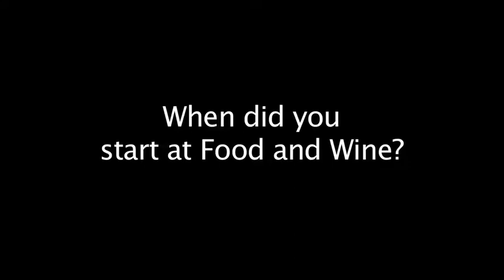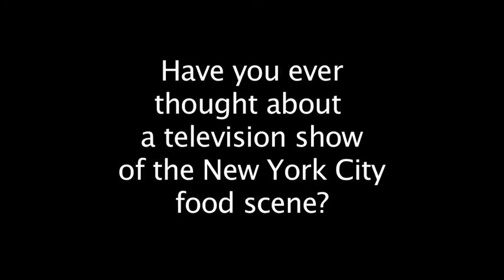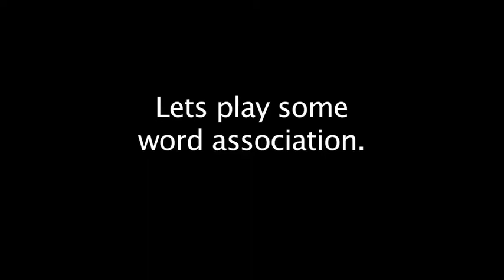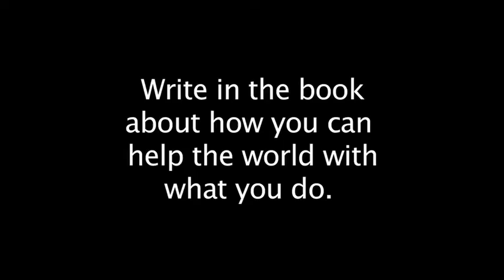Imbibe & Inspire Interview #4 Kate Krader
Restaurant Editor for Food & Wine Magazine, and scout for new chef talent.  Also a spotter of trends in the food and restaurant world.